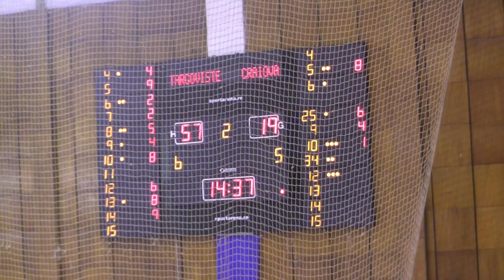2/4 CSM Targoviste - SCM Craiova 2013/2014